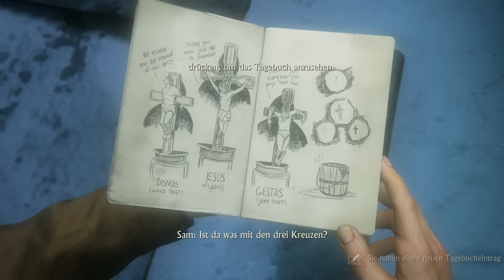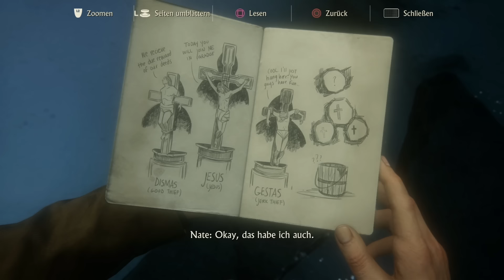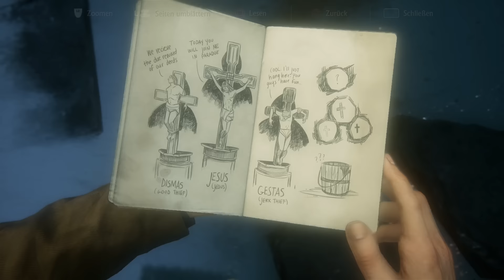Uncharted 4 - A Thief's End - #14 - Das Rätsel mit den Kreuzen (HD/LetsPlay)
Viel Spaß ^^

Release: 10. Mai 2016
Plattform:  PS4
Genre: Action-Adventure Third-Person-Shooter
Alters freigabe: 16

Isabel F.
48504602
Packstation 101
Aachener Str. 1100